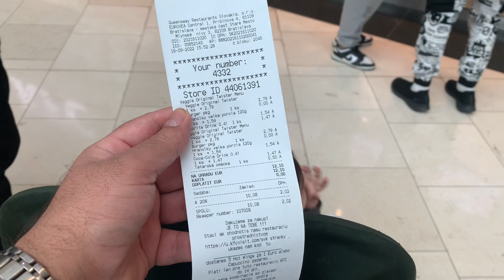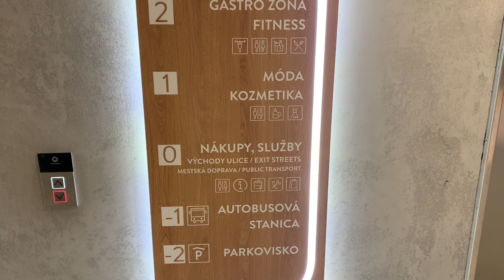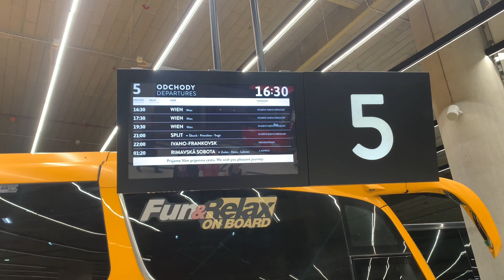A day out with kids | Daily vlogs from Slovakia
You can watch my day with kids in this video